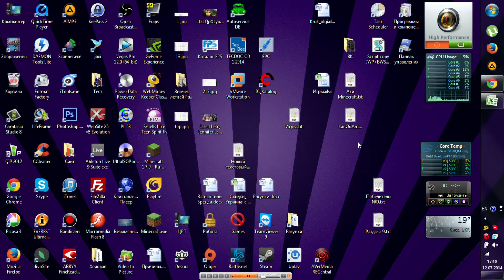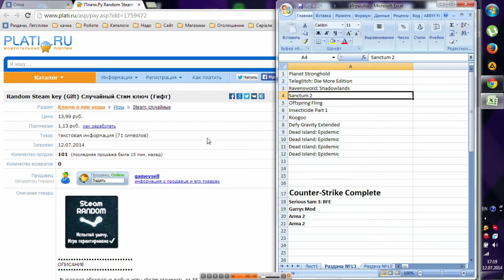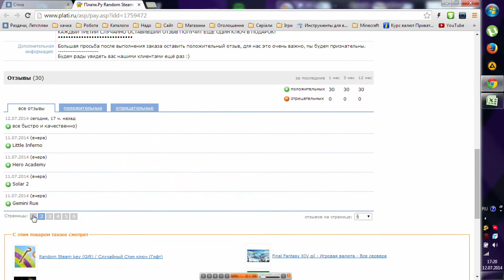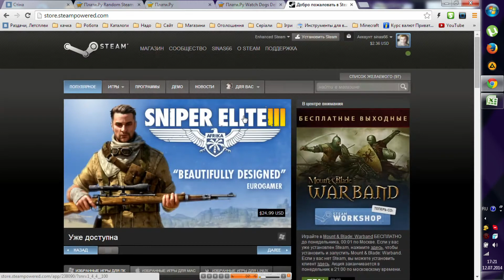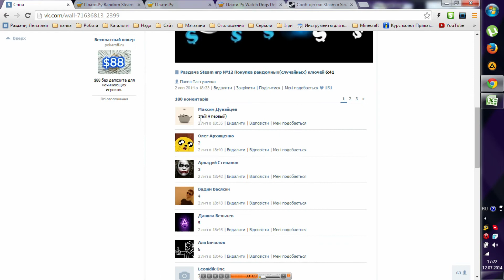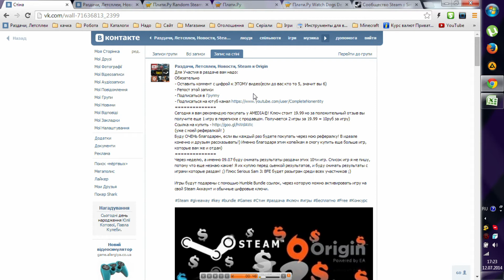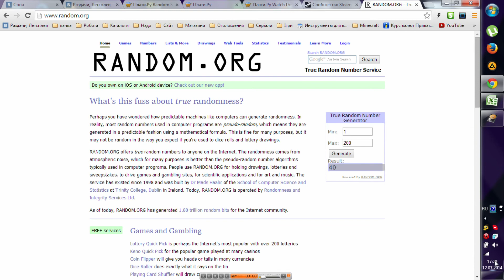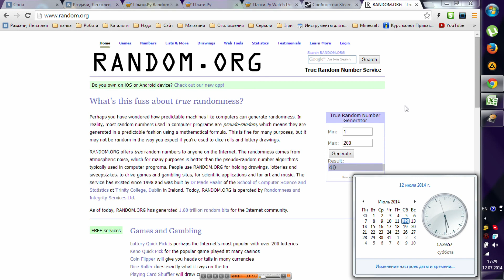Раздача Steam игр №13 Cs Complete(go/cz/s/1.6), Garrys Mod, Arma 2, Serious Sam 3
Как и обещал! На 1000 подписчиков раздача Counter-Strike Complete которая включает в себя CSGO, CSCZ, CSS, CS1.6. Но это еще не все ;) так как вчера у меня был День Рождения(23года) то я докинул еще парочку игр. а именно: Garrys Mod, Arma 2 -2шт, Serious Sam 3: BFE! Если будете активно покупать у него, то смогу сунуть в раздачу еще Watch Dogs Deluxe Edition! Ну и обычная раздача 12игр.
Хочу поблагодарить всех вас за то что поддерживаете, покупаете и вообще... Спасибо вам, ребят!
Сегодня я вам расскажу про Продавца gamevsell, а данный момент он продает самые дешевый рандом на Plati.ru. Ключ стоит всего 13.99.
И у этого же продавца можно купить еще самый дешевый Watch Dogs Deluxe Edition! Всего за 488руб со всеми плюшками от предзаказа!
(уже с моей рефералкой! )
Буду ОЧЕНЬ благодарен, если вы каждый раз будете покупать через мою рефералку! В идеале конечно и друзьям рассказывать!) Именно благодаря этим копейкам я смогу купить еще больше игр, которые вам же и отдам)
Ну и само собой раздача Стим игр! Всю подробную информацию вы услышите в видео. А если не поняли - то она будет еще продублирована в посте ВК! -

Через неделю, а именно 20.07 буду снимать результаты раздачи всех этих игр!

Игры будут подарены с помощью Humble Bundle ссылок, через которую можно активировать игру на свой Steam Аккаунт и стим Гифтов. Вотч догс если будет в раздаче - то он будет просто ключем.
Мои контакты
Пожертвования на развитие ;)
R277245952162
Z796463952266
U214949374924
Теги которые в принципе можно и не читать, но они как бы должны быть)